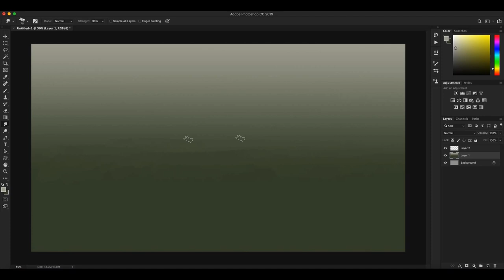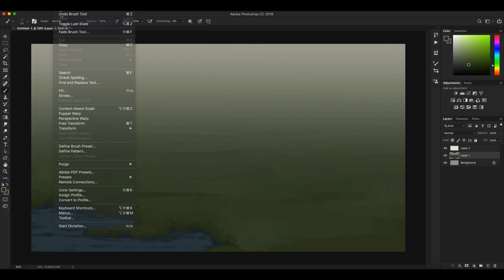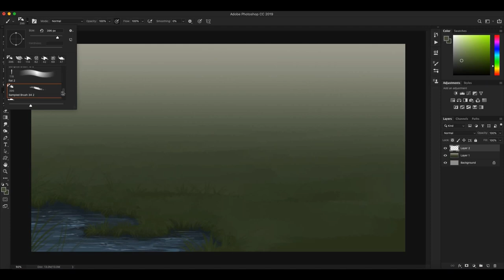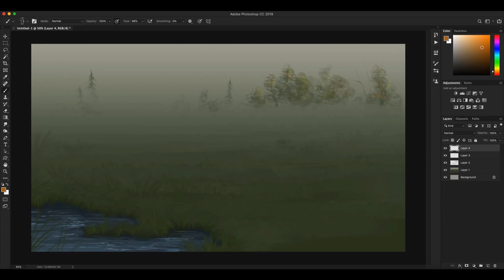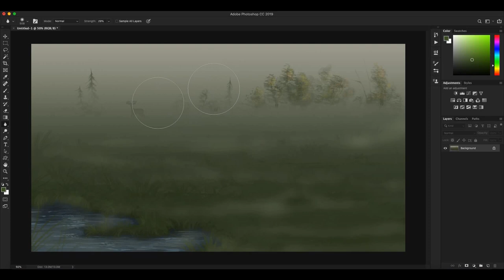The Visitor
Digital painting (sped up quite a bit) of a foggy/misty scene, took me ages to figure out how to export this properly without it shrinking dramatically

first song - ache by void
second song - chill 2 by the chicago duo